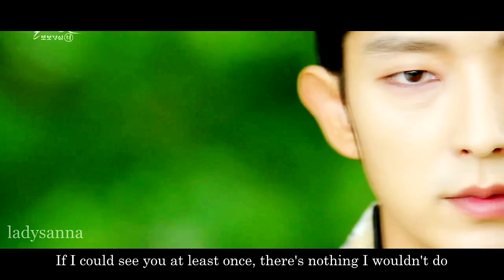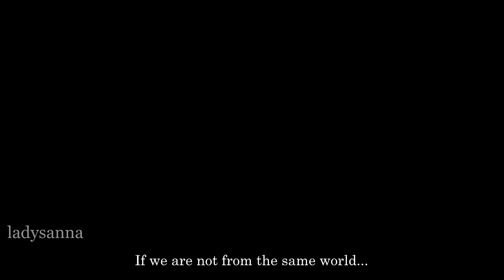Scarlet Heart Ryeo - Season 2 [Wang's So LOVE]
And I'm back with the another video for Scartlet Heart Ryeo. :D
This time I wanted to focus more on Wang So's feelings and longing for Hae Soo. If there was a season 2, I think it should start out with something like this...

Story: It's been years since Hae Soo has passed away. Wang So dreams of Hae Soo often and recalls her words, "I am right here, I will not leave you." He dreams of seeing Hae Soo in the future with a broken heart crying, "I'm sorry for leaving you alone". He wakes up in the middle of the night calling her name. He goes to their usual meeting spot/tree and longs for her. As he sets off to find her another Eclipse occur. He wakes up to present day self and cries from all the memories coming back so suddenly. Hae Soo, now Go Ha Jin is working and sees a man that resembles her beloved Wang So. As he turns around memories flashes and her tears fall. Present day Wang So tells her, "I love you. Because of that I will definitely remember you." They embrace and it fades to the Goryeo area. He tells her once again, "You are my only queen".

I really wanted to convey Wang So's feelings and longing to be with Hae Soo. Like Inuyasha, their love can transcend time. :D

Drama: Scarlet Heart Ryeo, Two Weeks, Producer
Song: One For Me, Davichi Forgetting You, EXO For You
Subtitles: are from Dramafever :D

Fan Made! Fan Made! Fan Made!